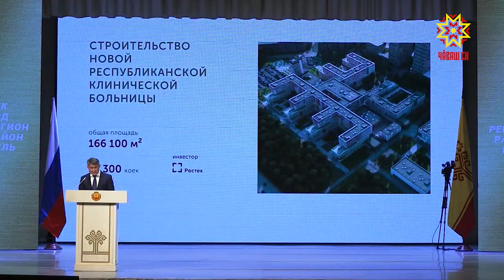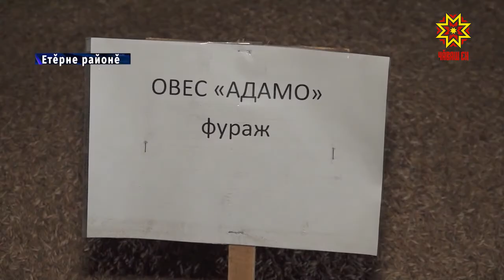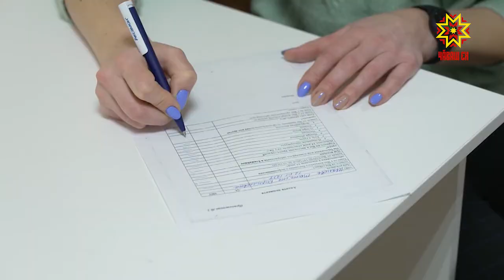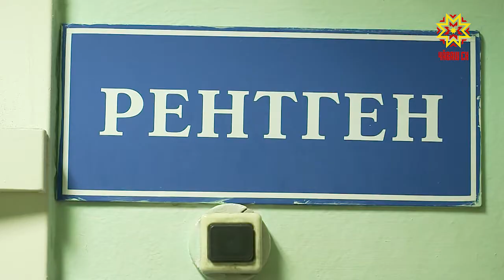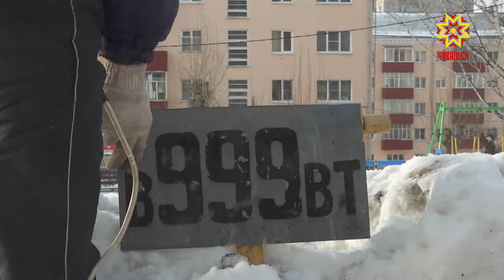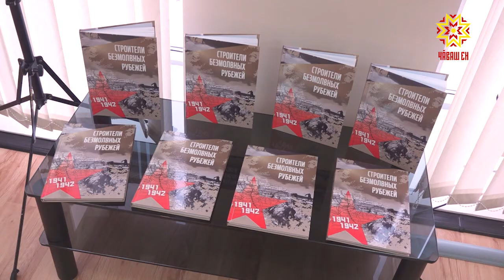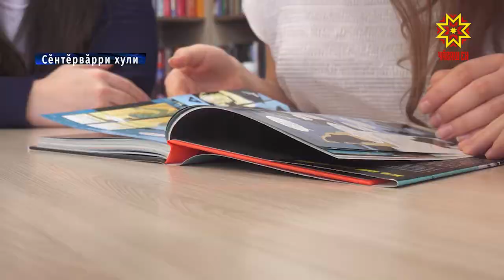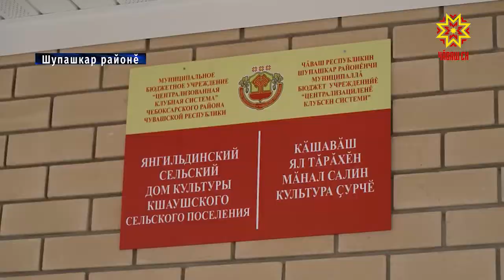Информационная программа "Эрне". Выпуск 05.02.2021